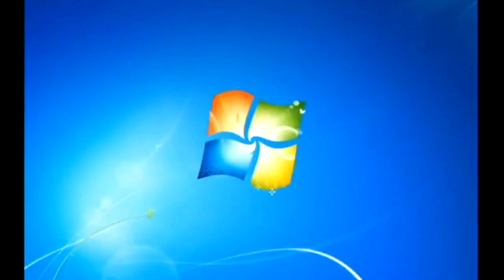Windows 7 Startup Logon NOW MY VIDEO Effects in G Major 207